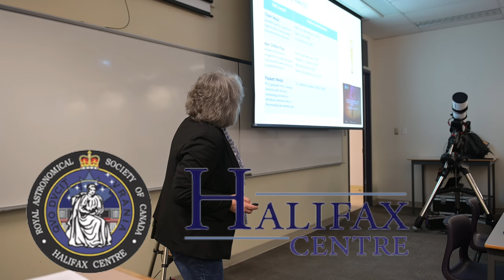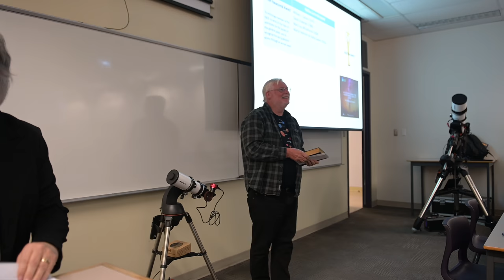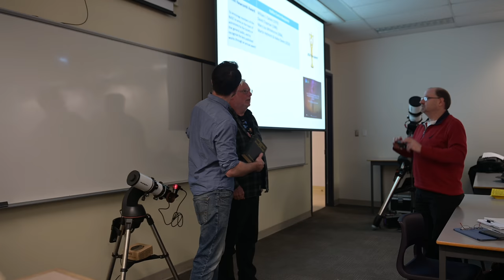2020-03-07 John Read announced as the 2020 RASC Simon Newcomb Award Recipient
John Read announced as the
2020 RASC Simon Newcomb Award Recipient at the March 7th meeting of the Halifax RASC.